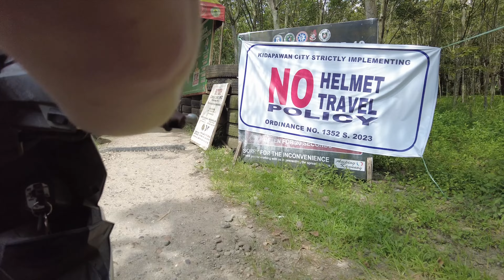Drive to Kidapawan City 4K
Come with me as i take a drive to Kidapawan